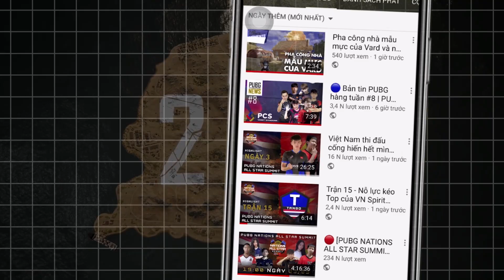Vòng Chung Kết - Trận 12: Taikonn & HaiSaki phối hợp ăn ý - CES có Top 1 đầu tiên | PVS Fall 2020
🔸 Giải đấu PUBG Vietnam Series Fall 2020 sẽ được phát trực tiếp từ 11/07 - 02/08 trên:

🔹 Thể thức thi đấu & Hướng dẫn tham gia:
- Link đăng ký (đã mở)
🔹 Lịch trình giải đấu:
- Đăng ký: từ 18:00 05/07 đến 12:00 10/07
- Vòng Loại: 02 ngày - 11/07, 12/07
- Vòng Bảng: 03 ngày - 17/07, 18/07, 19/07
- Vòng Chung Kết: 08 ngày - 23/07, 24/07, 25/07, 26/07, 30/07, 31/07, 01/08, 02/08

📣 Vòng Loại (Open Qualifier) - Không Livestream
- Gồm 128 đội đăng ký nhanh và hợp lệ nhất sẽ chia thành 08 nhóm, mỗi nhóm 16 đội.
- Mỗi ngày thi đấu 4 trân. Mỗi đội thi đấu 8 trận ở Vòng Loại.
- Chọn 2 đội đứng đầu mỗi nhóm (tổng 16 đội) tiến vào Vòng Bảng.

📣 Vòng Bảng (Contender Stage) - Có Livestream
- Gồm 24 đội: 16 đội lọt qua Vòng Loại và 08 đội được mời trực tiếp.
- Mỗi ngày thi đấu 5 trân. Mỗi đội thi đấu 10 trận ở Vòng Bảng.
- Chọn 8 đội đứng đầu tiến vào Vòng Chung Kết.

📣 Vòng Chung Kết (Final Stage) - Có Livestream
- Gồm 16 đội: 08 đội lọt qua Vòng Bảng và 08 đội được mời trực tiếp.
- Mỗi ngày thi đấu 5 trân. Mỗi đội thi đấu 40 trận ở Vòng Chung Kết.
- Thi đấu giành giải thưởng tổng giá trị 460 triệu VND và các suất tham dự giải đấu quốc tế.

🔹 Danh sách 08 đội tuyển được mời tham dự Vòng Bảng và 08 đội hạt giống Vòng Chung Kết đã được PUBG Esports Team duyệt và sẽ được chúng tôi cập nhật sớm nhất.